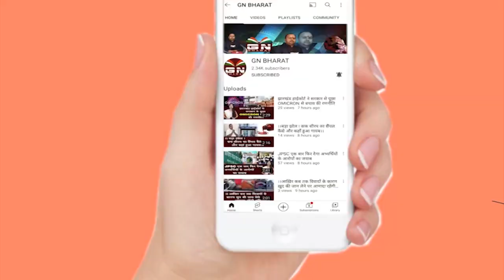Bishunpur || गुमला के नेतरहाट घाटी में दो वाहनों के बीच जोरदार टक्कर, दो की मौत, तीन घायल